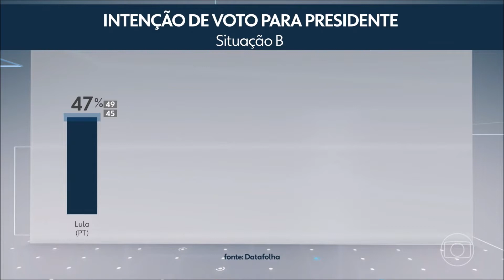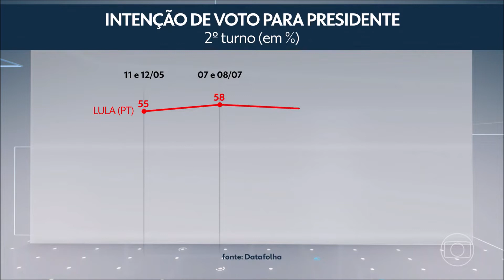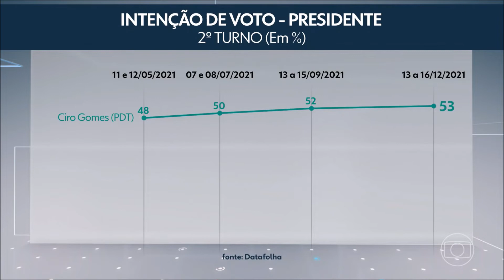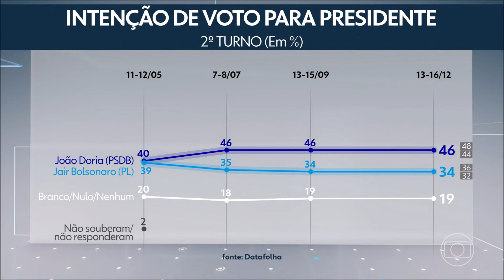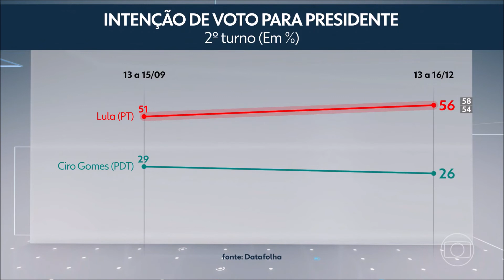Jornal Nacional Pesquisa Datafolha aponta que Lula venceria eleição presidencial no 1º turno Assist